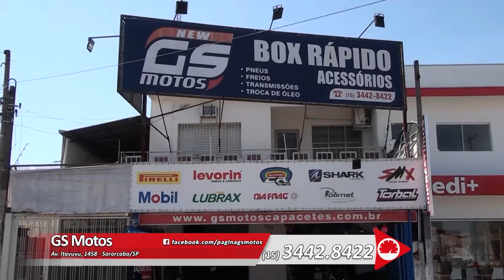GS MOTOS 570